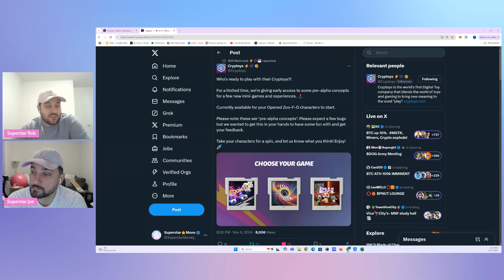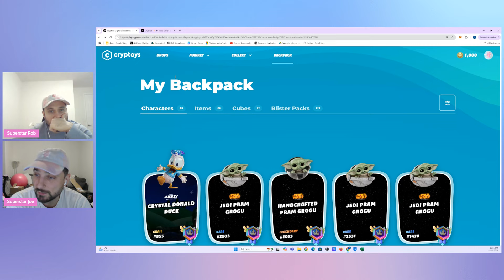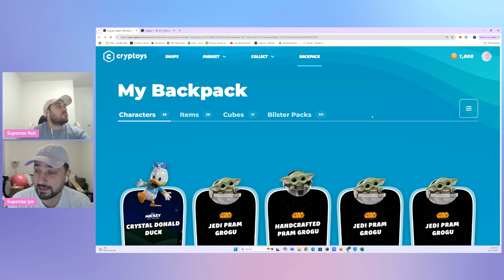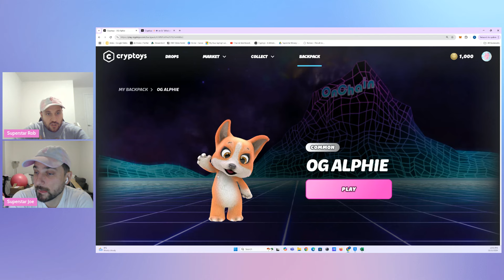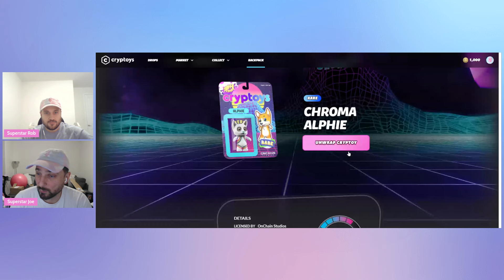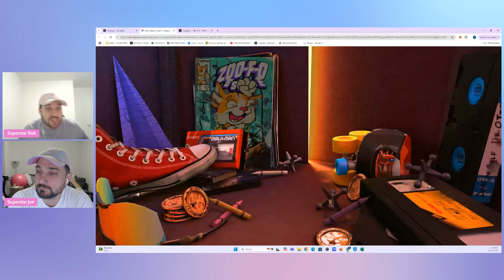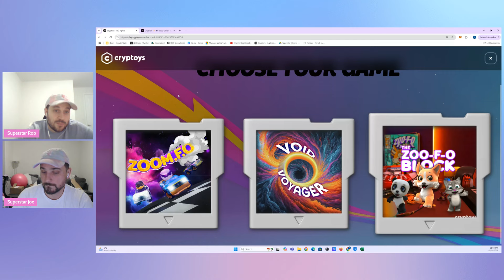CRYPTOYS LETS US PLAY WITH OUR TOYS - DELIVERING ON ROADMAP!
In this video we discuss how Cryptoys lets us play with our toys - delivering on roadmap!